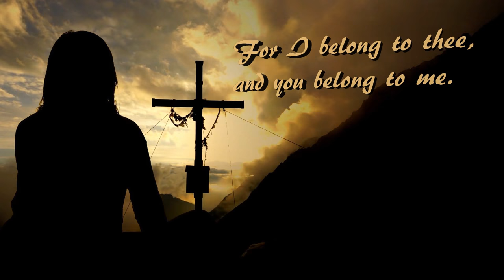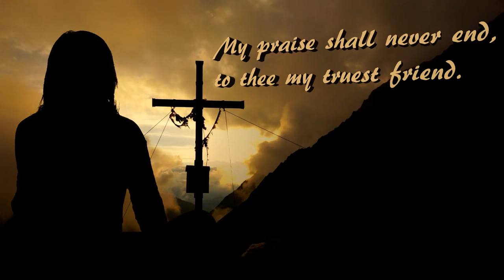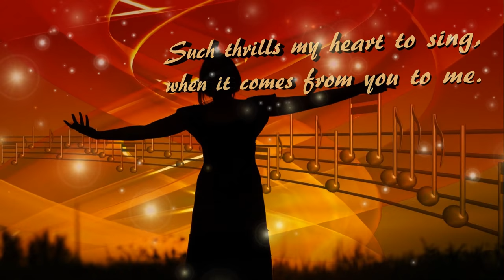His Song For Me, written by Dr. Peter H. Burgess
Peter wrote this song as God gave him each musical note and word. It is indeed His Song for Me to give to you as a special message from Him to you. May God use each of us to spread His message of love.

Dr. Peter H. Burgess - Writer, Melody

Kimberly Taylor - Vocalist

If you would like to sign or record this song and would like the Music Sheet, you can purchase a copy for download on Amazon at ______________________________.

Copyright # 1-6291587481